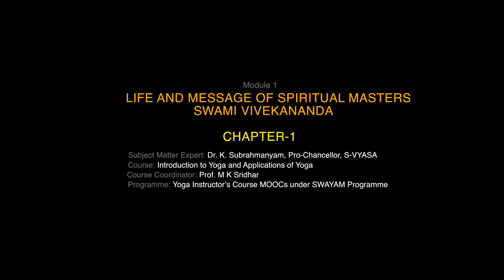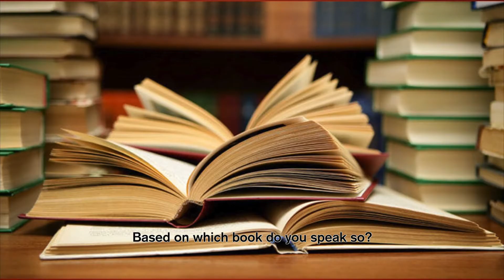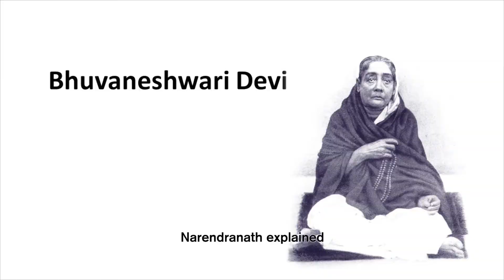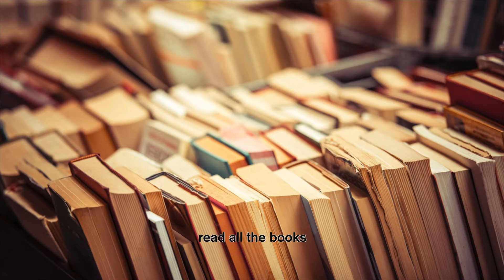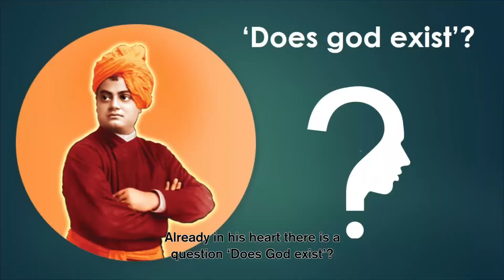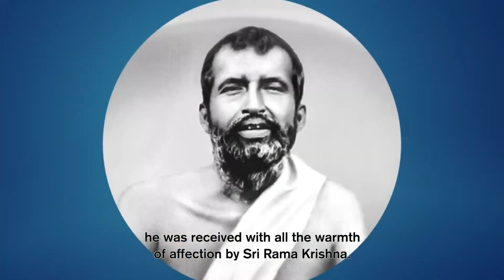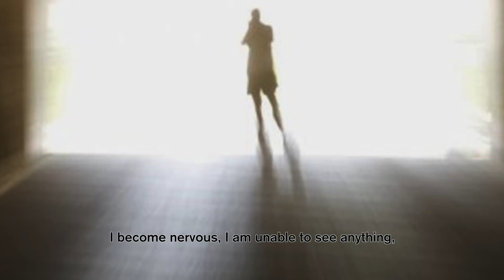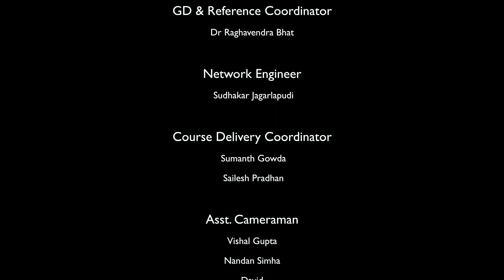Life and message of spiritual masters swami Vivekananda Chapter - 1